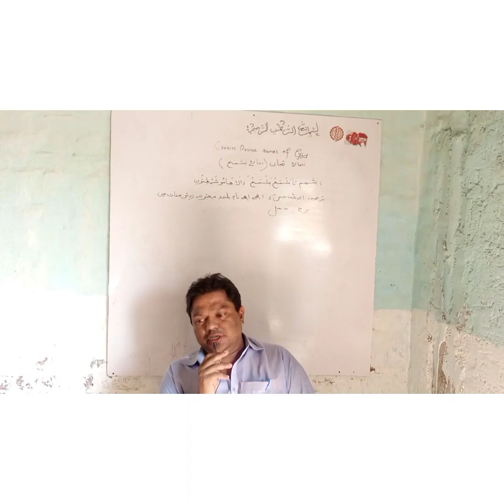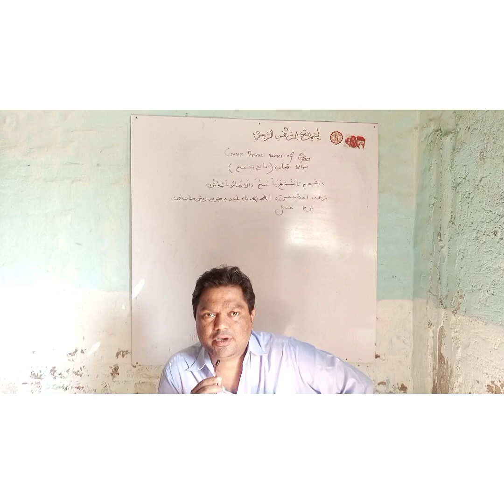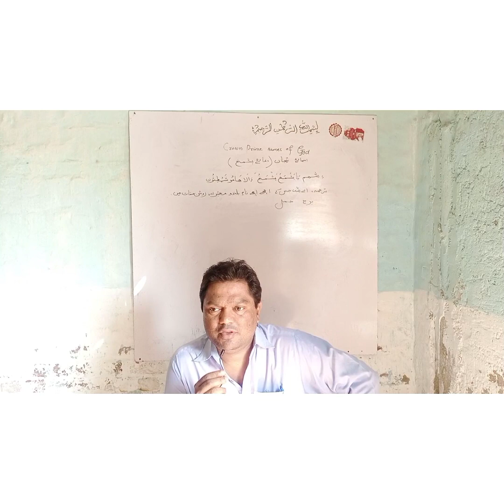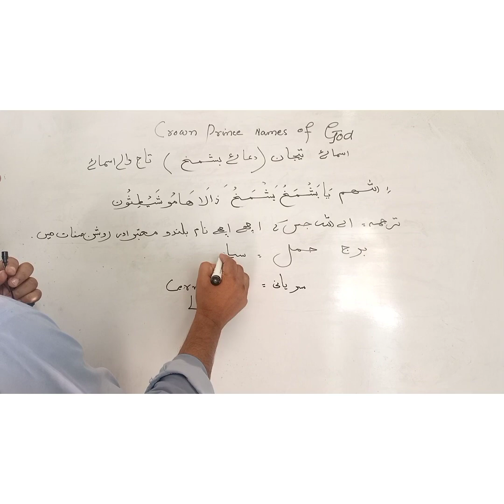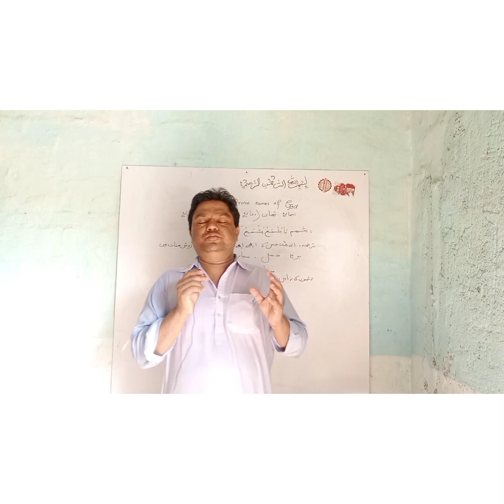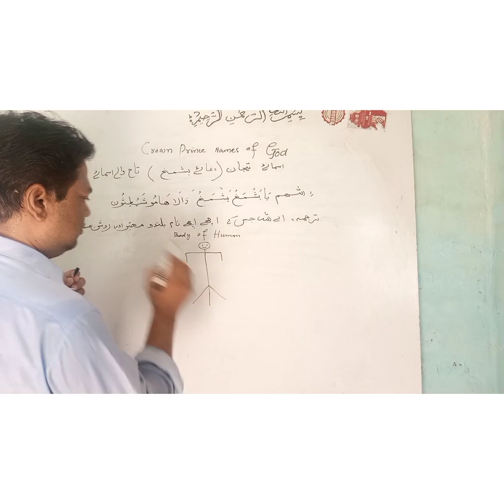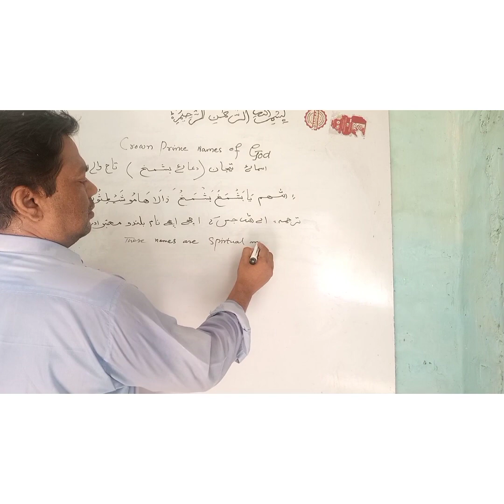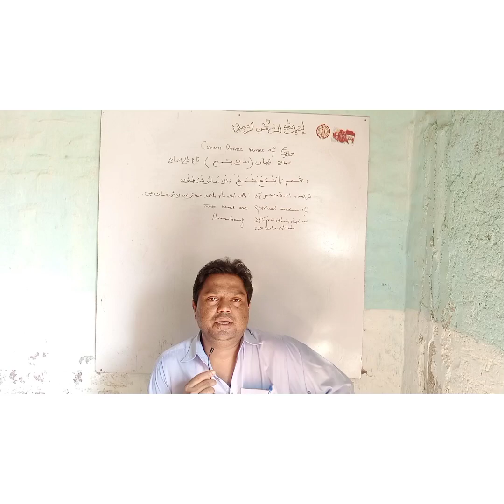crown prince names of God دعا بشمخ اسمائے تیجان ۔تاج والے اسماء الحسنی part1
crown prince names of God تاج والے اسماء ۔اسمائے تیجان۔دعابشمخ بشمخ۔بروج کی نحوست کا خاتمہ